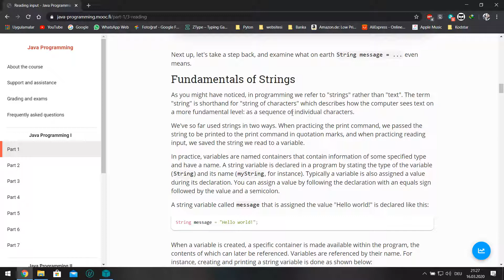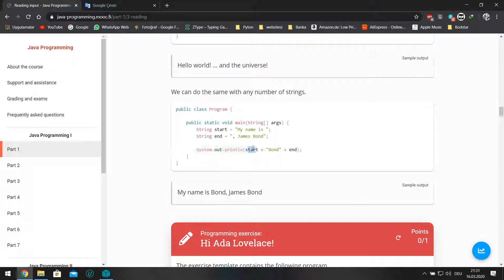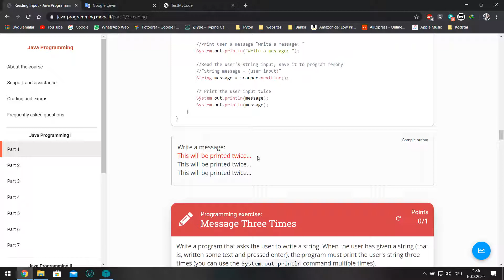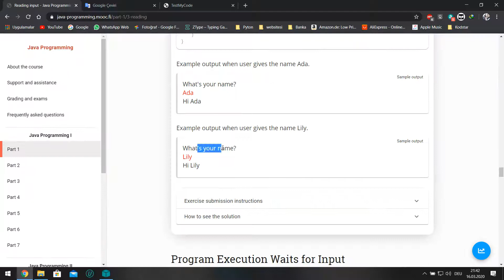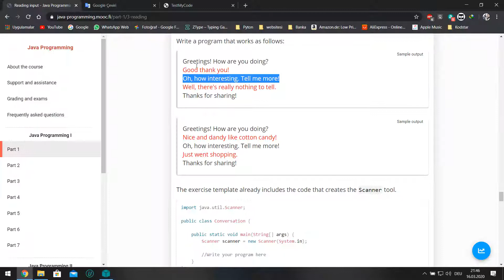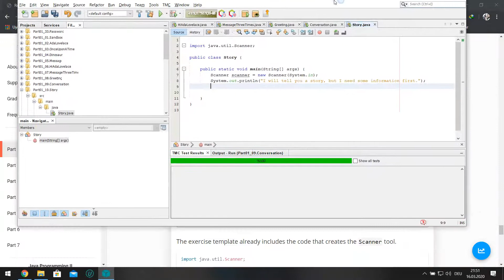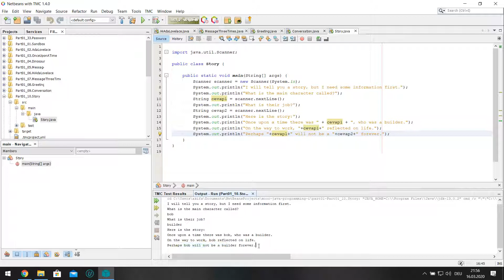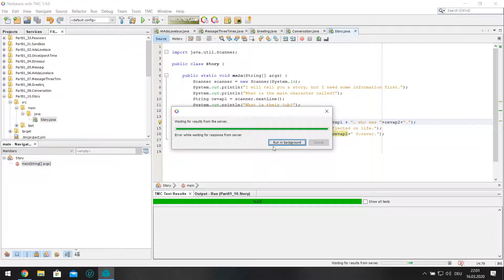2- Java ögreniyorum geliyon mu?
Java ögreniyorum kendi kendime, izliyosan izle krdsm